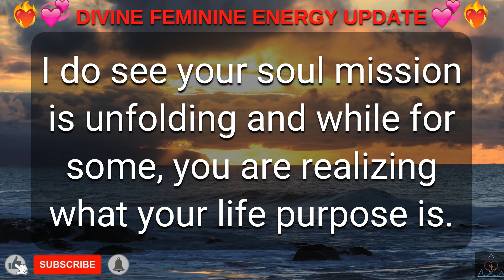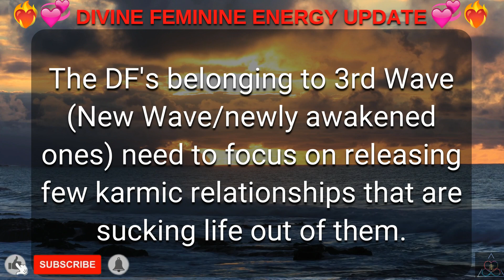DM to DF 💌 "Divine Feminine Energy Update Today." 🔥💗😍💖❤️💕💞🥰💓😘💝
Find a way to anchor yourself in love.
The anger you feel isn’t yours.. it’s more to do with being let down by someone who was never worth any expectations.
Breathe in deeply and exhale the disappointment.. it’s time to look after you.

Readings are timeless .. there is a message for you whenever you read them. The time and date are irrelevant, for the Universe has way of showing you what you need to see when.

Related Queries-
divine masculine
dm df
dm message to df today
dm tarot
twin flame
dm
twinflames
twin flames
twin flame reading